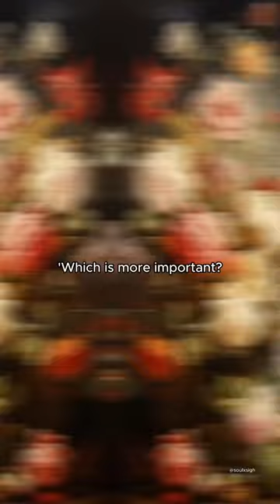"Unleash love with Qabbani's poetry🖤 LoveWhispers PoeticRomance ViralMoments "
Ignite the passion in your hearts with the mesmerizing works of Nizar Qabbani 🥀🖤. Dive into a world of love and romance where poetry paints a vivid picture of boundless affection. Be entranced by beautiful love verses that will make your heart flutter. Appeal your aesthetic side with quotes that touch the soul. Join us on this journey exploring the realm of profound love poetry. Remember the joy is in the journey. Let's make love trend using and fypシ because happiness is viral.